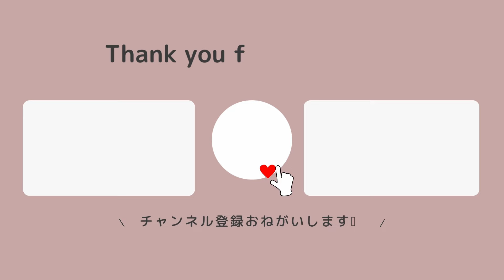【奈良公園】日本旅行の外国人観光客 奈良公園に感動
【楽曲提供株式会社光サプライズ】